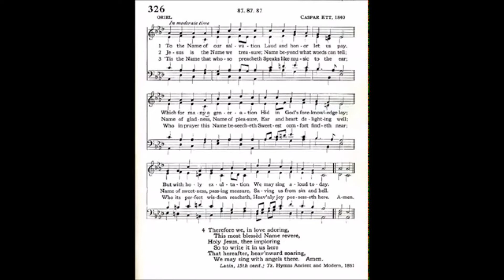"Oriel" from 113 VARIATIONS ON HYMN TUNES FOR ORGAN by George Thalben-Ball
George Thalben-Ball CBE (6/18/1896 – 1/18/1987) was an organist and composer who, though originally from Australia, spent almost all his life in Britain.  He studied organ and piano at the Royal College of Music in London, which he entered at the unusually young age of 14. In 1923, he succeeded Walford Davies as organist and director of the Temple Church choir, a post he held for nearly 60 years. This piece is his prelude for the hymn tune “Oriel.”